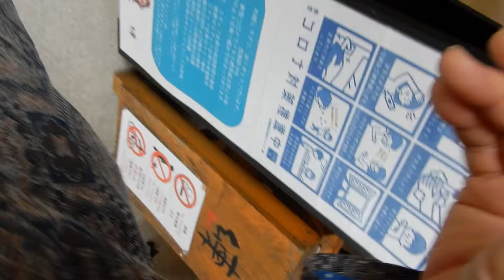お母さんが撮った動画その１５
お母さんが撮った動画その１５です。